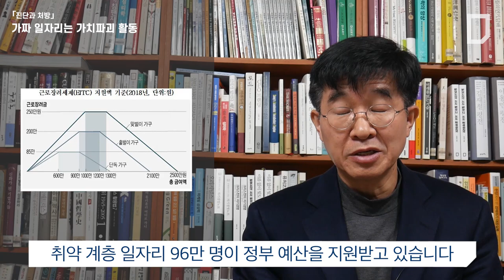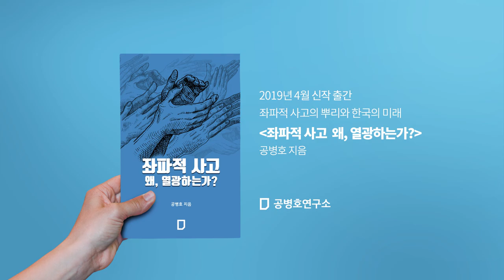[진단과 처방] 가짜 일자리는 가치파괴 활동